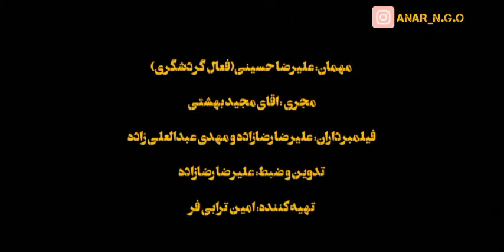روستای گردشگری ساقی رفسنجان